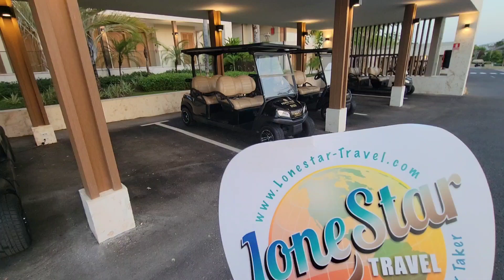Casa de Campo running around the property in a golf